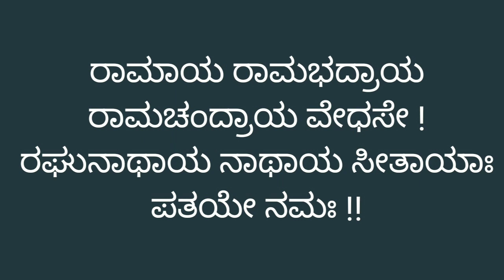ಯಾರ ಯಾರ ಶ್ರೀ ರಾಮ ದೇವರನ್ನು ಹೇಗೆ ಹೇಗೆ ಕರೆಯುತ್ತಿದ್ದರು ಎಂಬುದು ಈ ಶ್ಲೋಕ ತಿಳಿಸುತ್ತದೆ🙏ramayana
ಅಯೋಧ್ಯೆಯ ಜನರು ಶ್ರೀರಾಮನನ್ನು ಹೇಗೆ ಕರೆಯುತ್ತಿದ್ದರು.